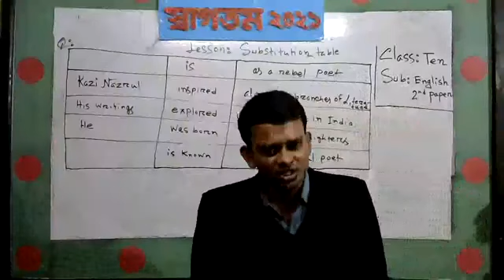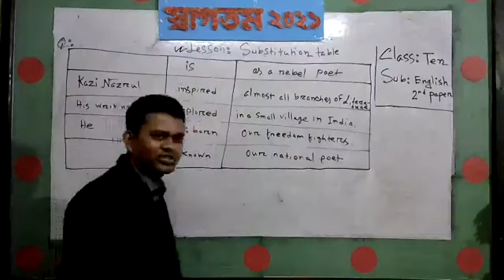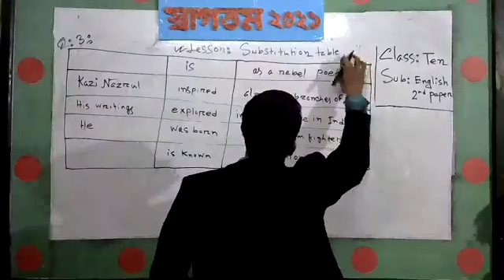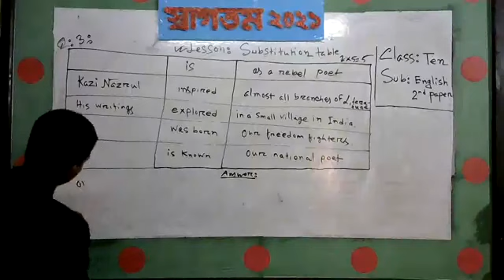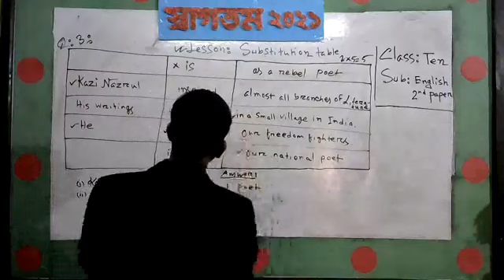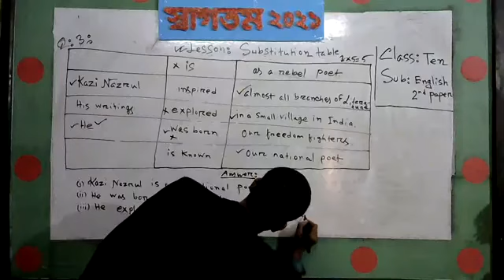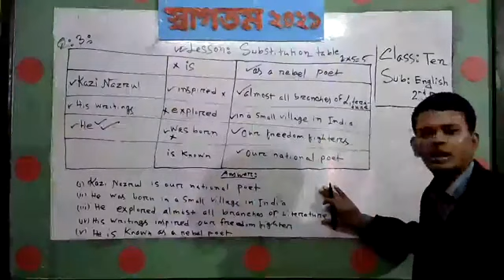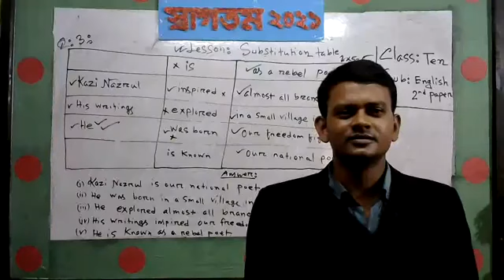শ্রেনিঃ ১০ম, বিষয়ঃ ইংরেজি, শিক্ষকঃ আব্দুল মোমিন